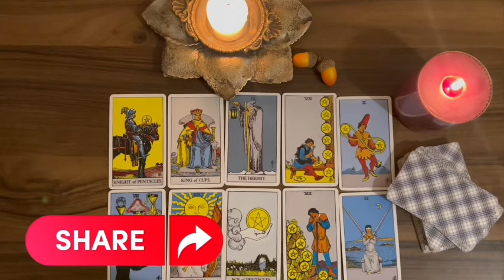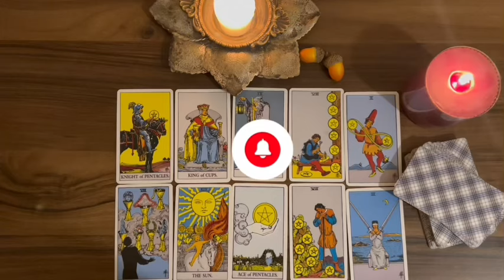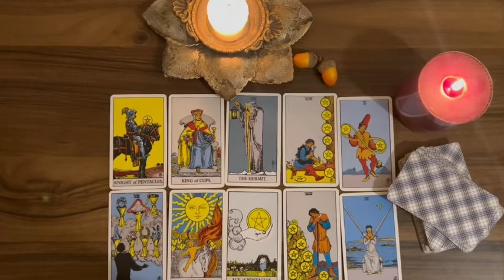PISCES Ooh God 😍 WEDNESDAY Night This Person Is Going To Confess Their Love To You..😍♥️🙈‼️🥰